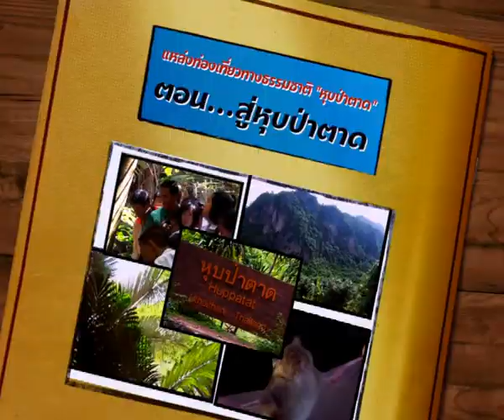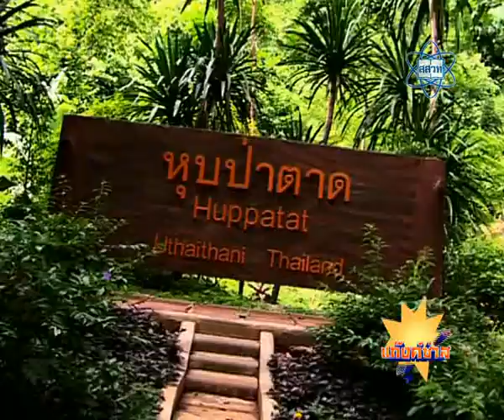ตอน สู่หุบป่าตาด